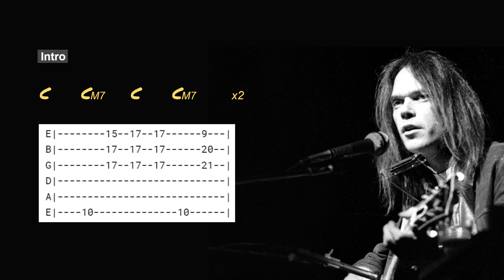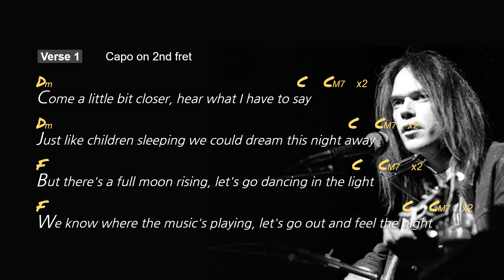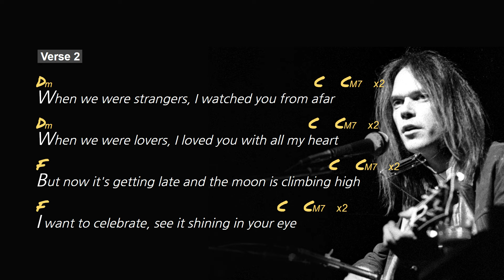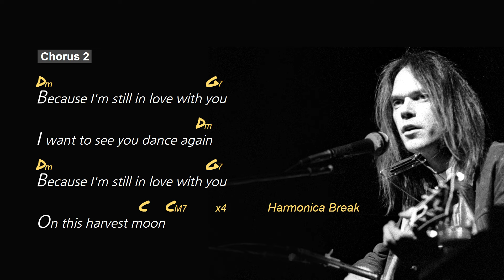Harvest Moon, lyrics, Guitar Chords, Acoustic Cover, Neil Young